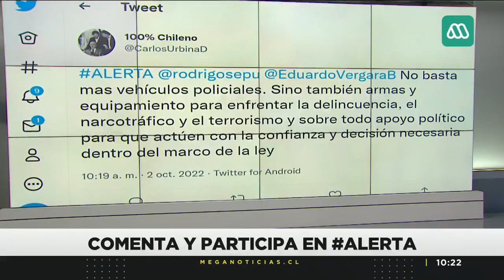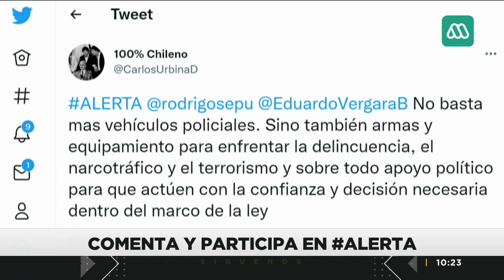“Esto es con sentido de urgencia”: Subs. Vergara se refiere al presupuesto asignado a seguridad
El subsecretario Vergara comentó en Meganoticias Alerta el destino del presupuesto destinado a seguridad pública en la propuesta de presupuesto del Presidente Boric.

*NOTAS RELACIONADAS*
📌 Minsal aclara que empleadores no podrán exigir uso de mascarilla en el trabajo
📌 Se suspende el clásico entre Colo Colo y U. Católica: Delegación Presidencial de RM rechaza propuesta del Monumental
📌 Detective de la PDI mata a tiros a delincuente que intentaba asaltar a un transeúnte

🔶 Persecución se extendió desde Buin a Santiago Centro: Dos detenidos en procedimiento policial
🔶 Aumento de 4,4% en seguridad: Los detalles de la propuesta presupuestaria de Boric para el 2023